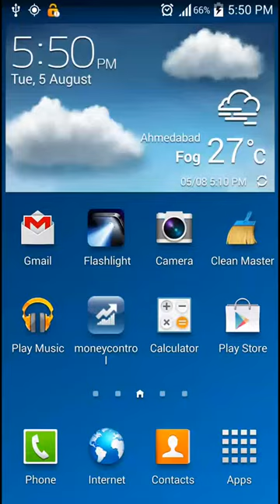Qibla Compass Pro - Android App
Buy qibla compass app source code

Qibla Compass Pro is 3 in 1 app with the features of Islamic Prayer times, Qibla Direction and Islamic calender and date converter according to Hijri Calendar.
Compass contains beautiful compass graphic with needle which has Mecca or Kaaba image at the end to find the kaaba'h direction easily. Islamic Calendar has beautiful UI and very simple date converter.